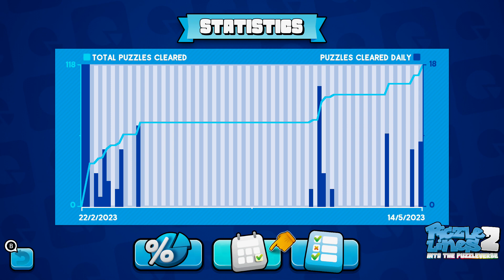Piczle Lines 2: Into the Puzzleverse #2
I don't quite intend to make this a regular "series" or a full playthrough (kinda late for that), however I figure making some more videos about it every now and then can't hurt.

This video covers a good chunk of the levels in the "The Lost Samurai" book, all the way to the boss. It was recorded after an update, which seems to have removed the heavy antialiasing the game had at launch. It still largely plays and feels the same though.

In an attempt to keep the video under an hour, I cut out a lot of the actual puzzling, so it's more of a chill video and not a guide on how to solve these particular puzzles. In truth, the recording was like three hours long or more...

As usual, the software belongs to its owners, I only record my gameplay for my own enjoyment.